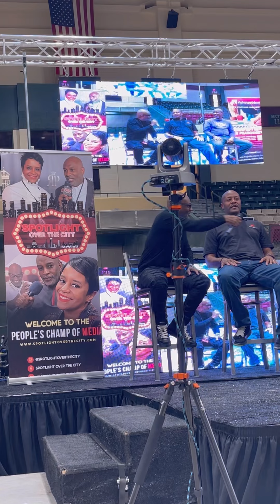Black Business Expo w/Hallie Willams (Right Next Door), Mike Harris (PJ’s Coffee of New Orleans)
SOTC CEO Stan Long sits down with Right Next Door Founder Hallie Williams and Franchise Owner Mike Harris (PJ’s Coffee of New Orleans) at the Black Business Expo in Prince George’s County Maryland and chat about opening a new franchise and entrepreneurship!